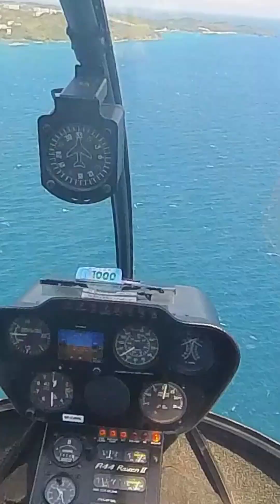Boracay Helicopter Adventure Viaje Royale